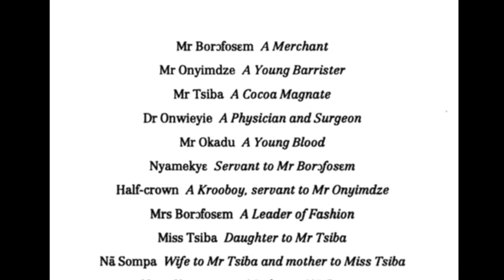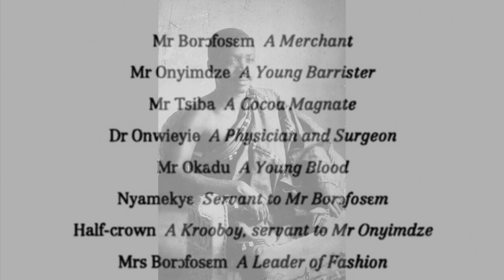The Blinkards – An Audio Excerpt from the Play by Kobina Sekyi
Equal Stages Digital Theatre – sharing the living legacy of Black theatre in Britain and beyond.

More about Kobina Sekyi from Equal Stages Podcasts on YouTube:

The Life and Times of Kobina Sekyi / narrated by Marcus Hercules
The Blinkards: An Audio Excerpt from the Play by Kobina Sekyi / directed by Ayesha Casely-Hayford
Kobina Sekyi and The Blinkards / James Gibbs talks to Ayesha Casely-Hayford about the Ghanaian nationalist, lawyer and playwright

AND READ THESE BOOKS!
The Blinkards: A Comedy (Heinemann African Writers Series, 1974)
The Blinkards: A Comedy, and The Anglo-Fanti: A Short Story  (Heinemann International Literature and Textbooks, 1998)
A Intellectual in Nationalist Politics: The Contribution of Kobina Sekyi to the Evolution of Ghanaian National Consciousness, by Daniel Kofi Baku (PhD thesis, 1987, available to read via the British Library online catalogue)

ABOUT EQUAL STAGES:
YouTube: Equal Stages Digital